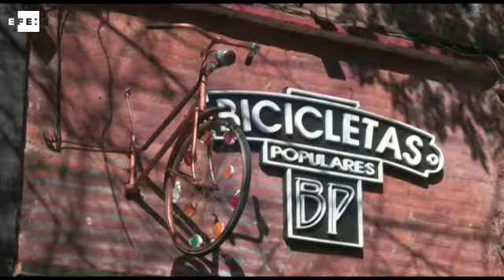Un taller en Argentina hace sonreír a los menos favorecidos en dos ruedas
Buenos Aires, 28 ago (EFE),(Imagen: Aitor de Iturria).- En 2013, Rubén se acercó al pequeño taller de Guillermo en Buenos Aires (Argentina) para donar la bici que su hija había abandonado. Tras repararla, el vehículo de dos ruedas pasó a una familia que lo necesitaba. Desde ese día, la "Rueda Popular" ha repetido este gesto 700 veces. Y sigue.